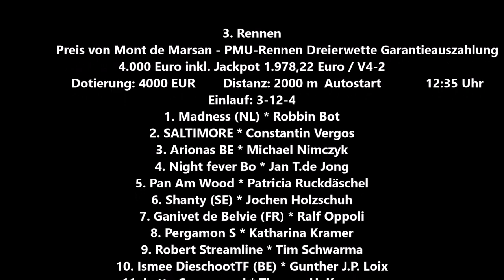Gelsenkirchen * Gelsentrabpark 10.07.2023 * 3. Rennen * Sieger wurde Madness NL mit Robbin Bot